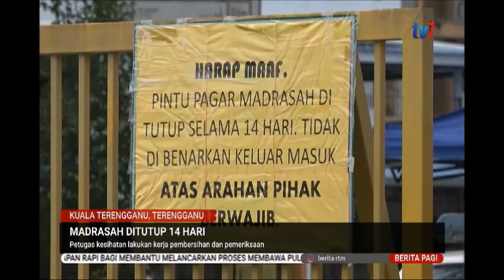16 MAC 2020 BERITA PAGI-MADRASAH DITUTUP 14 HARI PEMERIKSAAN COVID-19